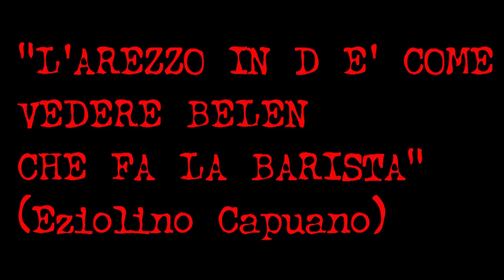CAPUANO STORY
Alcune frasi e concetti espressi dal tecnico ex Cavese e Juve Stabia nel corso della sua carriera.